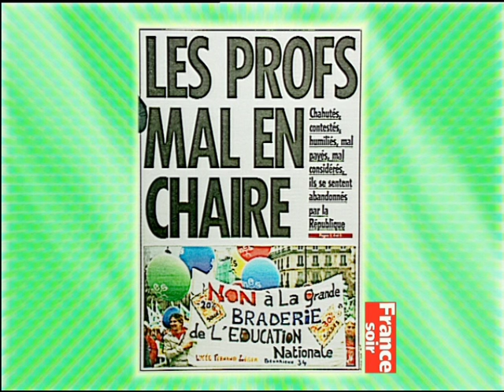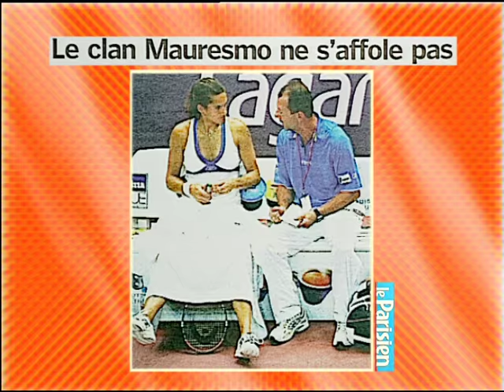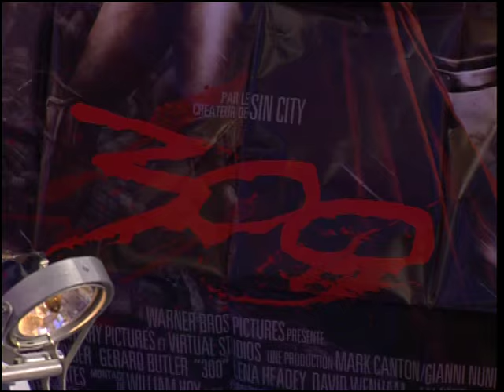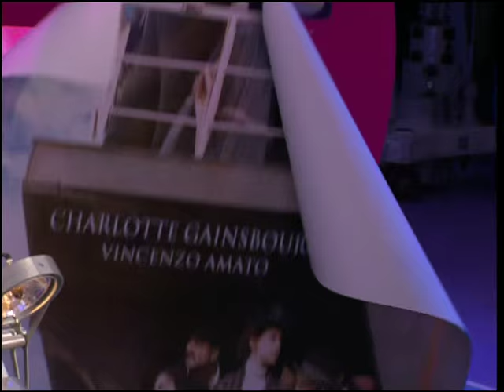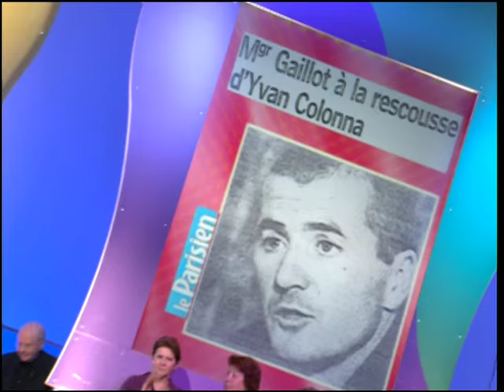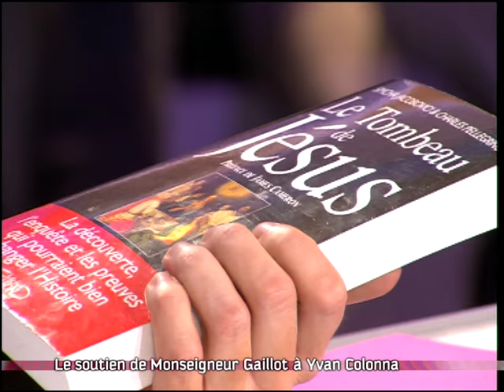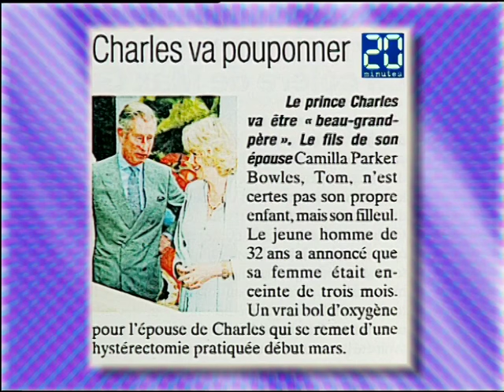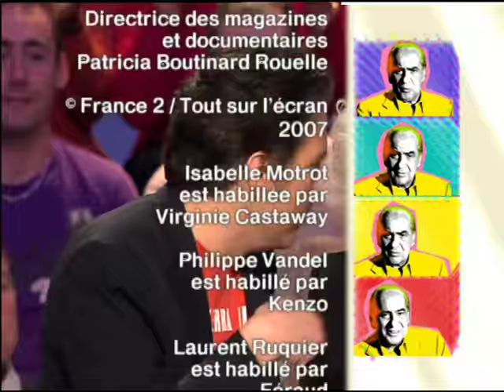Joe Cocker, Simcha Jacobovici, Monseigneur Gaillot et Yvan Colonna, On a tout essayé - 20/03/2007